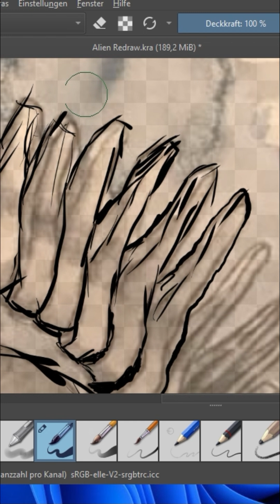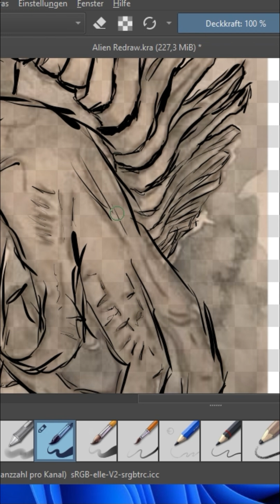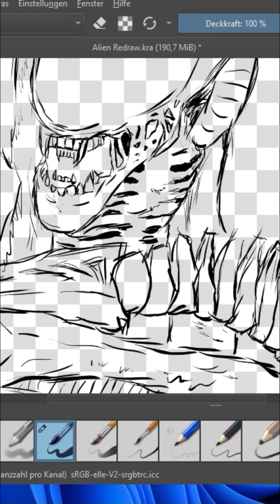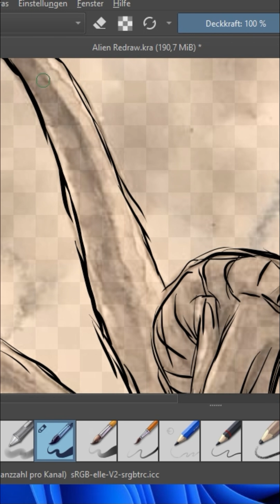Alien Timelapse Episode 3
Episode 3 brings the completion of the outlines...